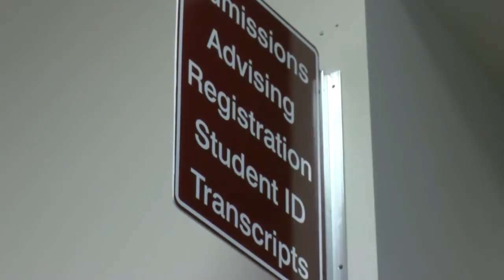JWCC Presidential scholarship deadline January 31